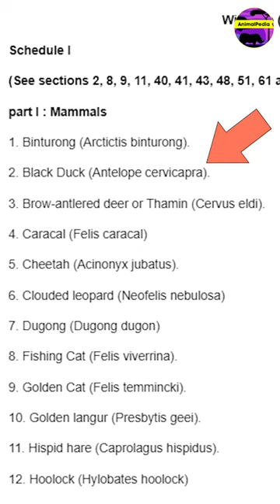The BlackBuck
Ye ye hai humara aaj ka short Blackbuck ke bare me... Blackbuck ek kaafi charchit animal hai Jiske baare me log Zyada nahi jante to humne socha ki kyu na aaj ke short me isi ke baare me baat kiya jaye.